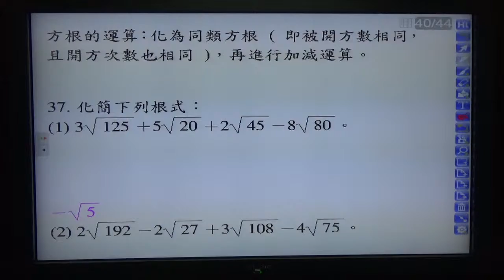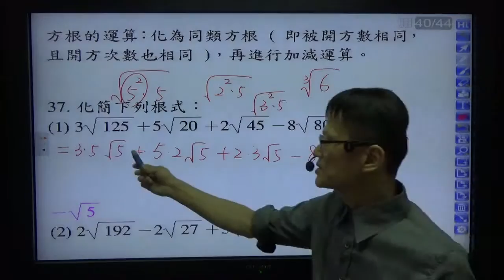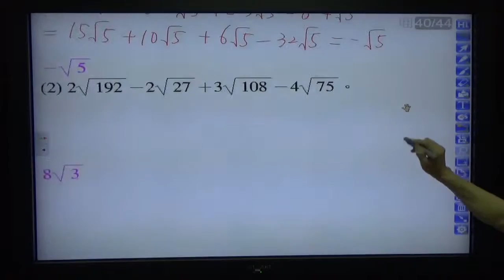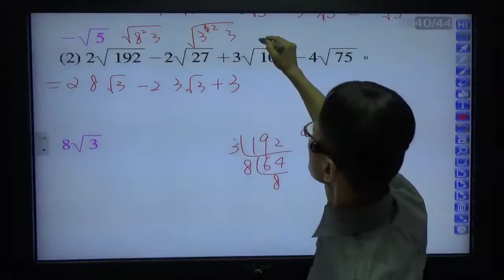B1--1-1---根式的運算3 同類方根--例29